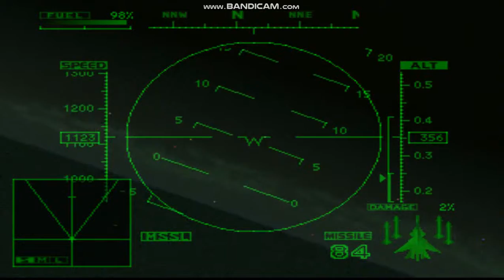Ace Combat 2 - Last Resort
This mission gets unlocked after Scarface One has taken out an Z.O.E. fighter. In this mission: Scarface One is sent to attack an enemy submarine escaping from St. Ark right after the allies assault on the enemy HQ.